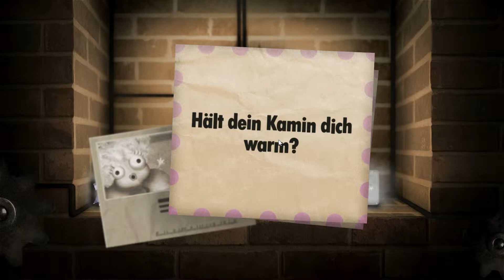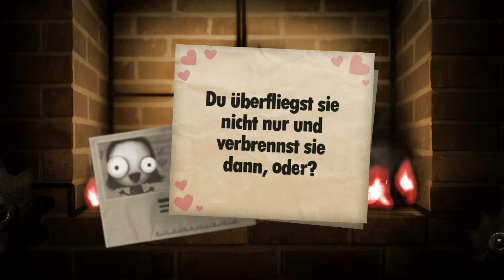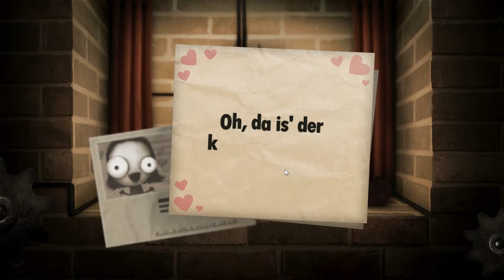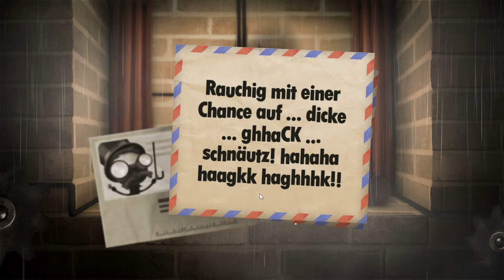Let´s Play Little Inferno #003 - Exklusive Speisen [HD]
Exklusive Speisen auch für euch...aber nur zum angucken.